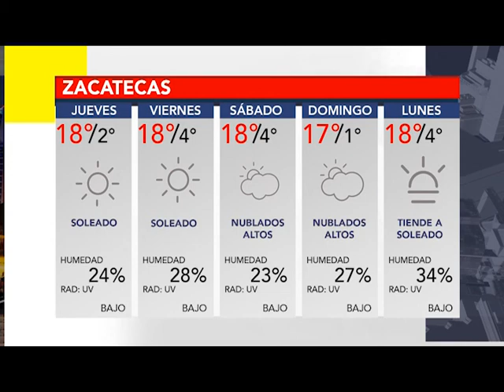BUMPER CLIMA 16 DICIEMBRE